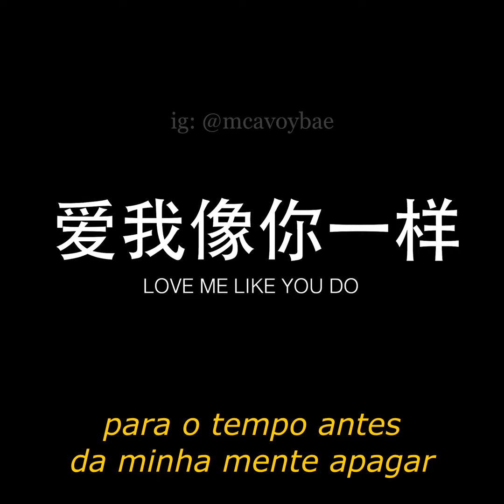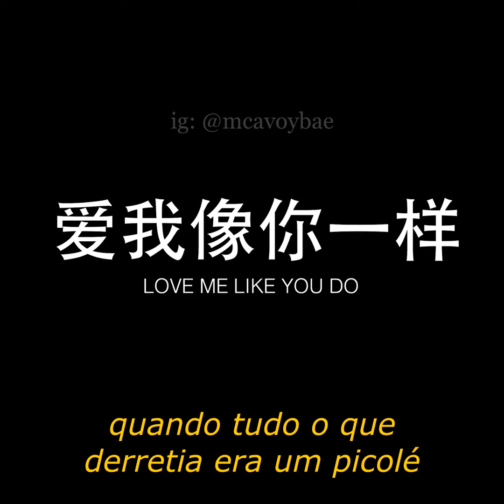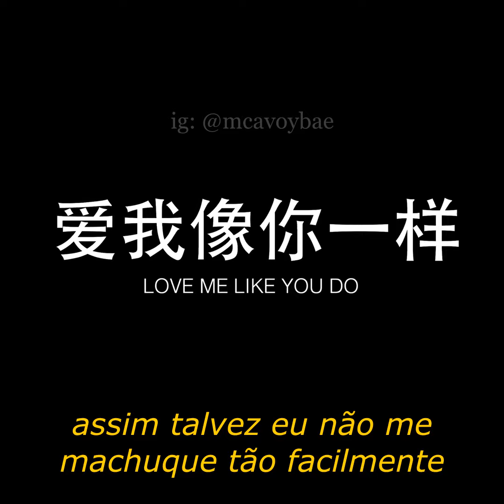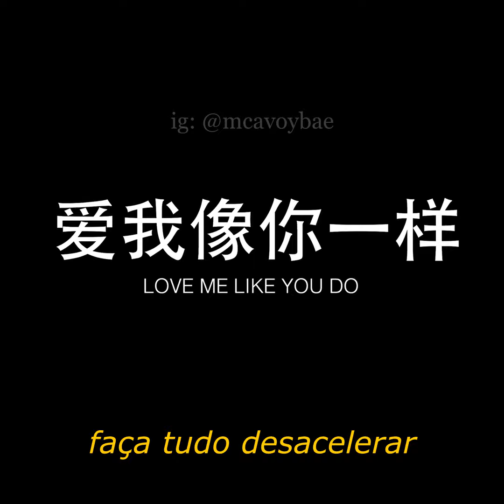waves - chloe moriondo [legendado]